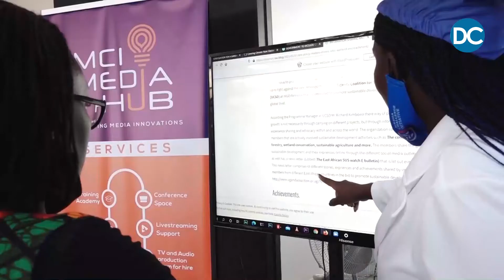Abaas Mpindi: Youths In Leadership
In an exclusive interview with Dreamchaser Magazine, Abaas Mpindi, the CEO of Media Challenge Initiative shares his views concerning youths and leadership.

0 Comments